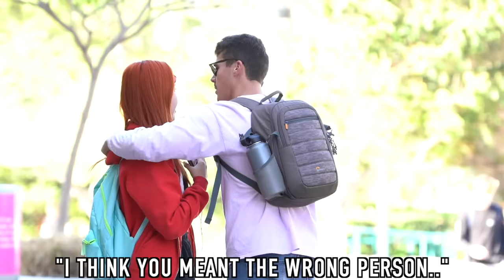INVADING STRANGERS SPACE ON THE PHONE!!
GradeMiners. Any assignment. Any deadline.
BLACK FRIDAY SALE! Grab your 30% one week discount! 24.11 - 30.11